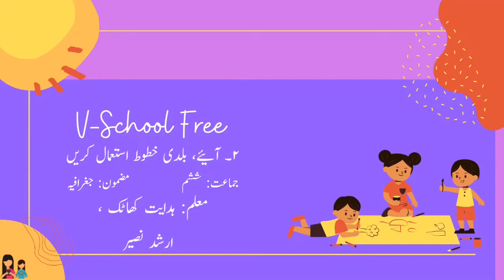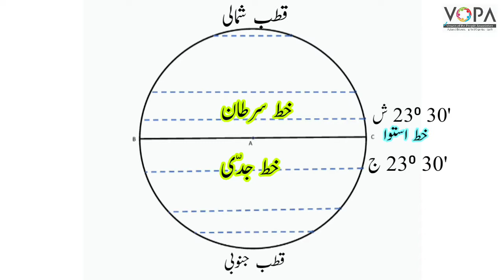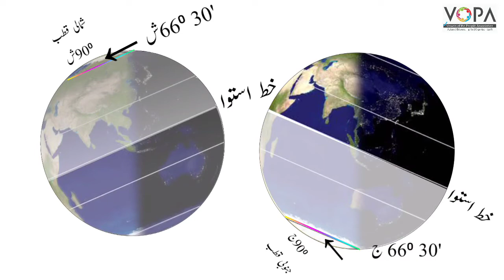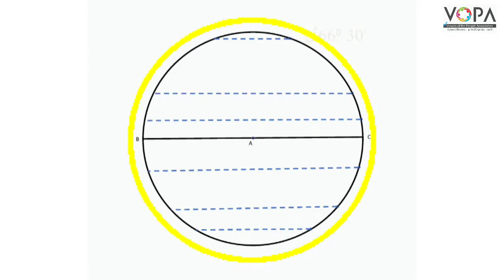6th | Geography | chapter 2 | Aaeeye, Baldi Khutut Istemal Kare|آئیے، بلدی خطوط استعمال کریں|vschool